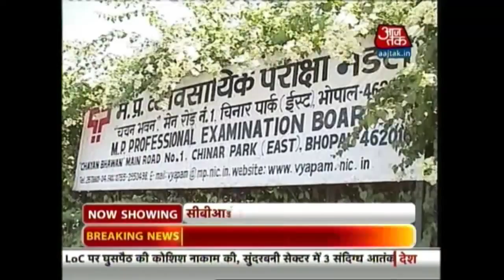Ground Reality From Bhopal On Vyapam Scam | Part 1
The Vyapam deaths have not stopped. An AajTak journalist who was all set to expose the scam and a dean of a Jabalpur Medical College died unnaturally. Here's what people of Bhopal think on the ongoing controversy. Take a look.